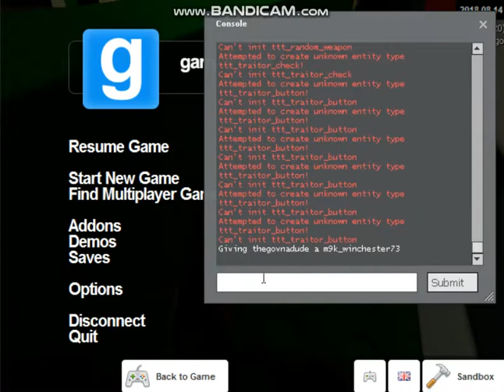that is not a dog | gmod lego map (read description)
hey guys sorry for the random changes in audio im still finding out whats good with the audio and stuff but uhh ya have a gud day